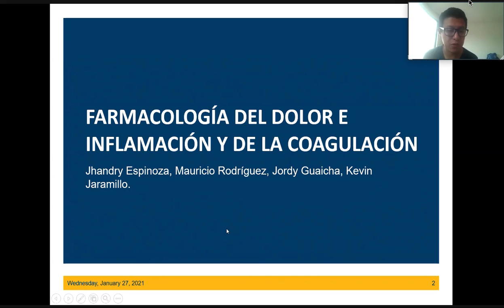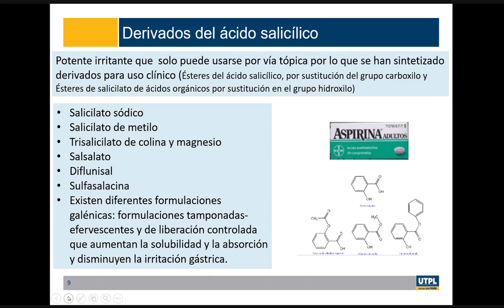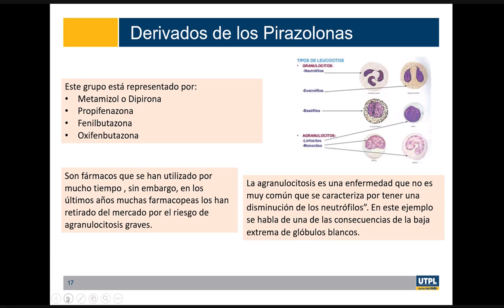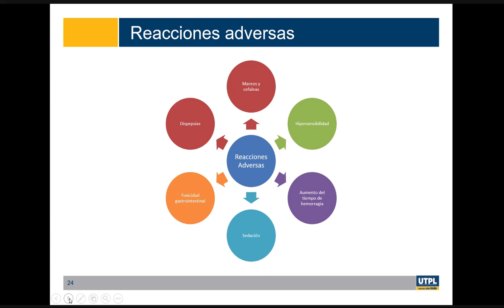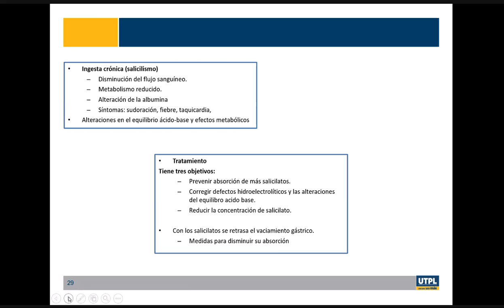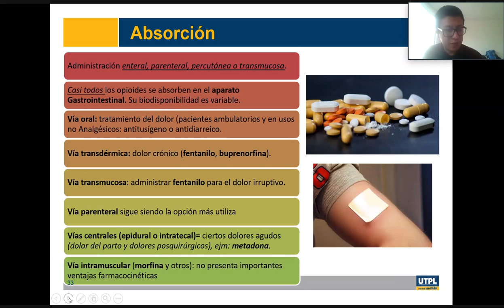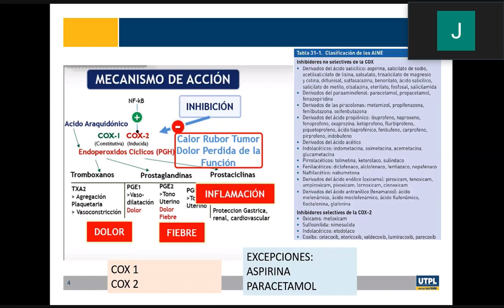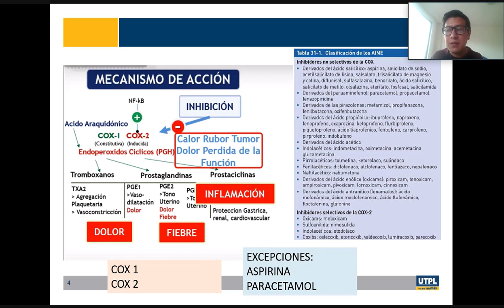FÁRMACO TEORIA 7 -1 B2